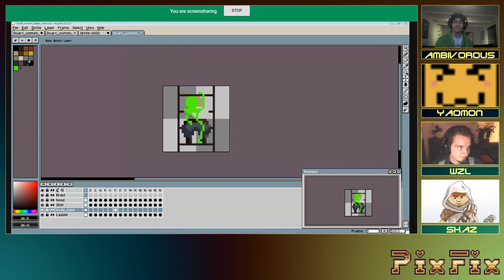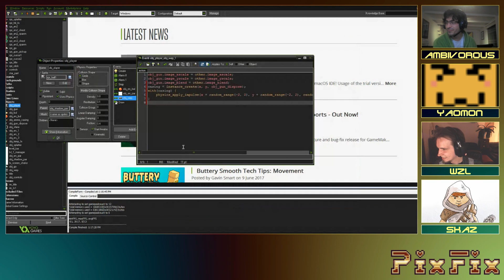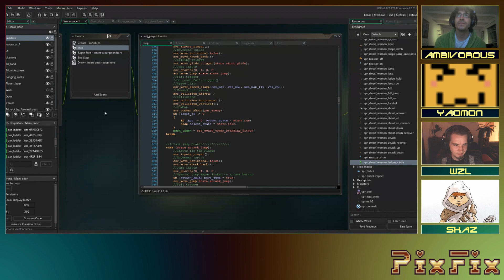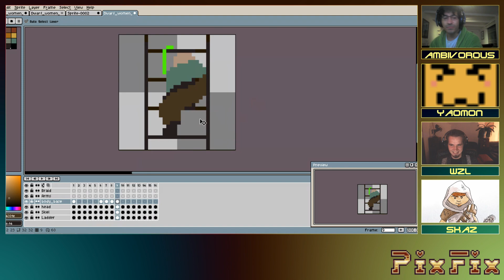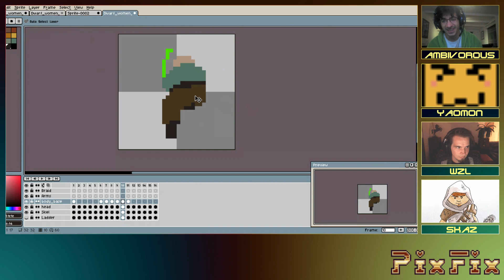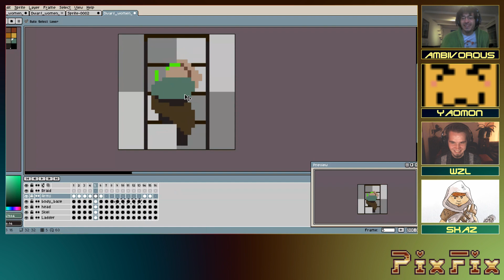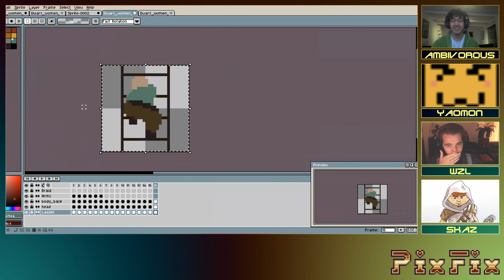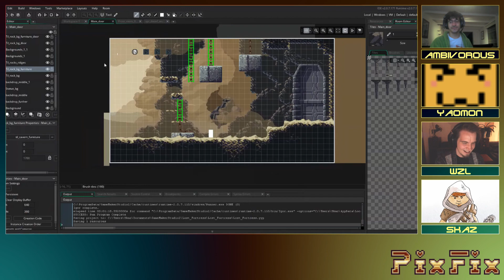[PixFix] Ep 2 - Game Development with Skaz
This week we're discussing indie game development with Skaz, who is currently working on a game called Lost Fortress.